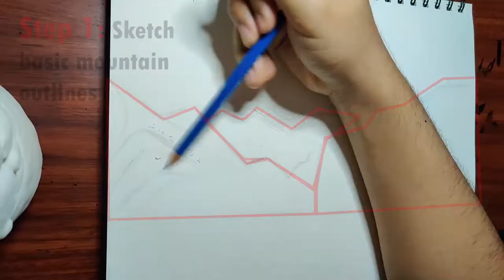How to Draw a Landscape by Julio Cruz Gomez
Final project for Art 36 Computer Art and Moreno Valley College
Great "How To" Video by Julio Cruz Gomez